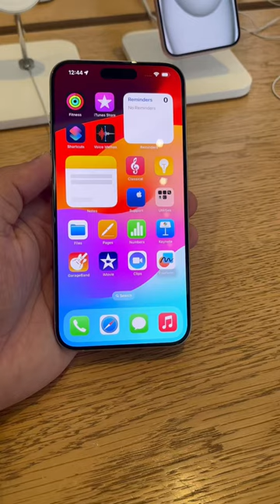iPhone 15 Pro Max iphone15promax new 2023